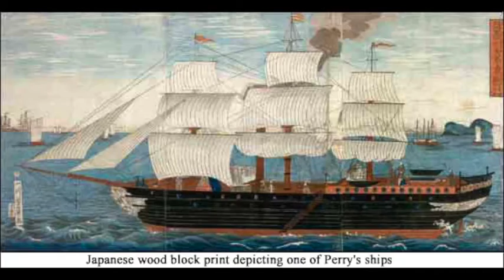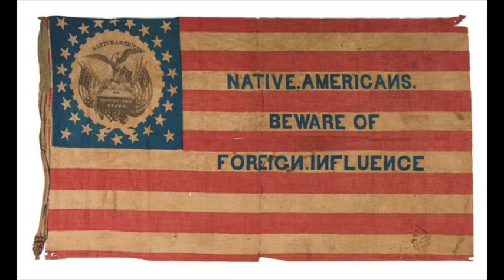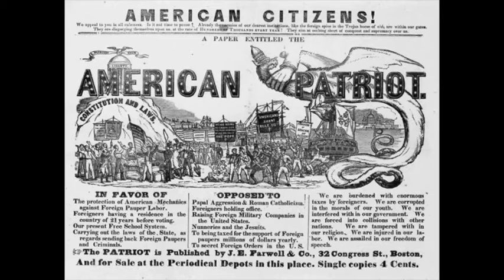Mr. Smith's APUSHnation15 Fireside Chat #15 // Manifest Destiny abroad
Tonight's recap covers how the Manifest Destiny crush that engulfed politics in the U.S. also spread beyond our borders while Nativist sentiments increased in the 1850s.